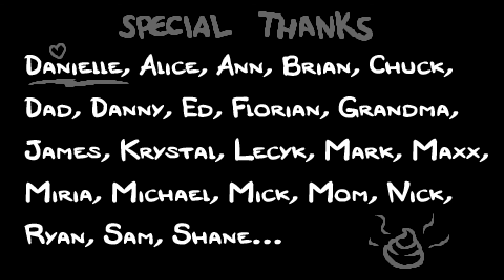[LP] The Binding of Isaac: Rebirth - Endlich geschaft - #002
Ein kleines neues Let's Play. Mit schlechtem commentary und noch schlechteren skill.
Auf gehts zu Mommy :D

Seed: 4EEM H7N0